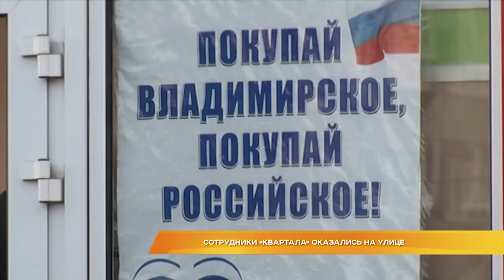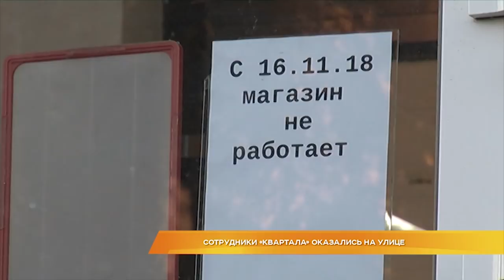Сотрудники "Квартала" оказались на улице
Владимирская региональная торговая сеть «Квартал» с 16-го ноября прекратила свою работу. Это значит, что все супермаркеты под вывеской "Квартал" закрываются. 300 сотрудников из 21 одного магазина во Владимире, Муроме, Коврове и Суздале остались без работы и положенных выплат.